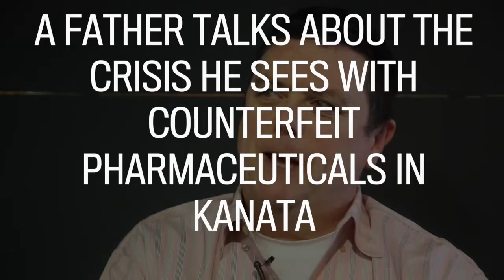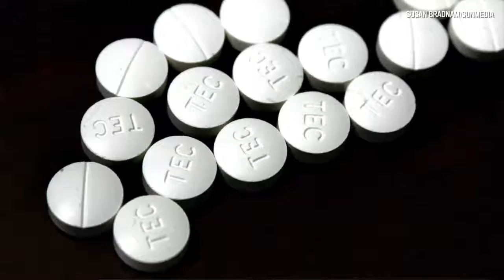Sean O’Leary, a father, talks about the crisis in counterfeit pharmaceuticals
A father talks about the crisis he sees with counterfeit pharmaceuticals in Kanata. Viideo by Julie Oliver/Postmedia